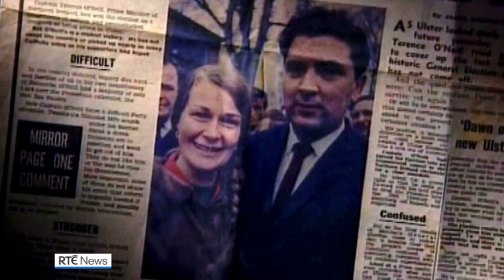Pat Hume's death announced on RTÉ News (2nd September 2021)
RTÉ News announces the death of Pat Hume, the widow of the former SDLP leader and Nobel Prize laureate John Hume. Mrs. Hume was 83 years old when she passed away at her home in Derry following a short illness. Her death came just over one year after the death of her husband, who also died at the age of 83 on 3rd August 2020 after a long battle with dementia.

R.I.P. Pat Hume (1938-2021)